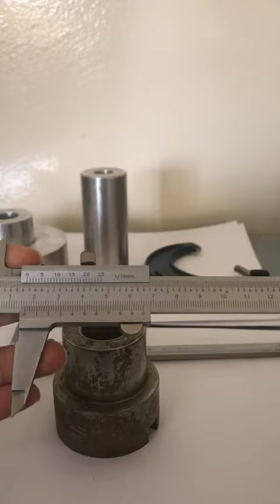1- Linear measurements (Vernier caliper and micrometer caliper) Part1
شرح تجارب لاب القياسات الهندسية -
م. حنين السيلاوي & م. اسماء يامن -

قسم الهندسة الصناعية -
جامعة العلوم والتكنولوجيا الأردنية -